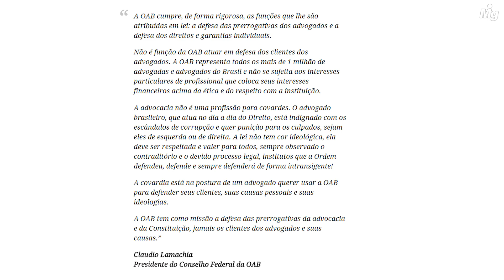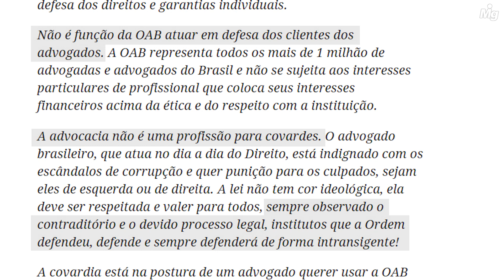Toron x Lamachia